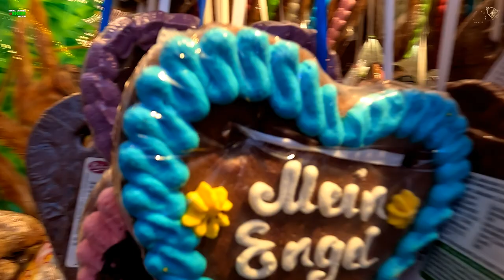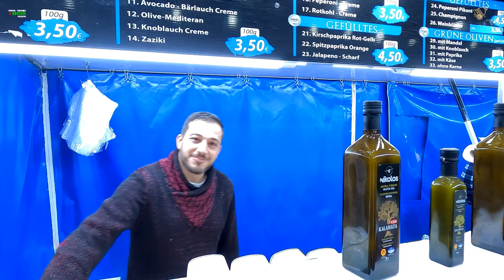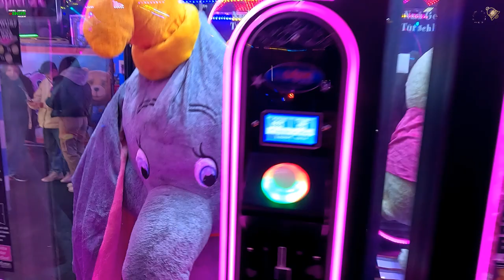Weihnachtsmarkt in Detmold | Die besten Weihnachtsmärkte Deutschlands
Weihnachtsmarkt Detmold 2022 .